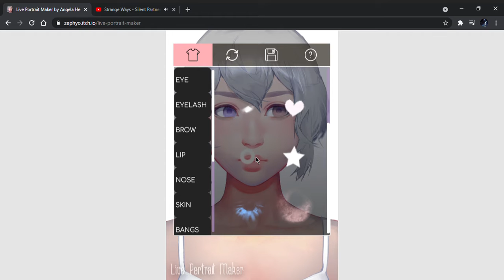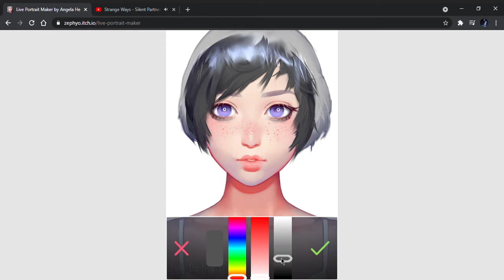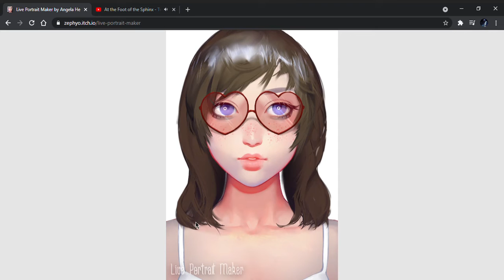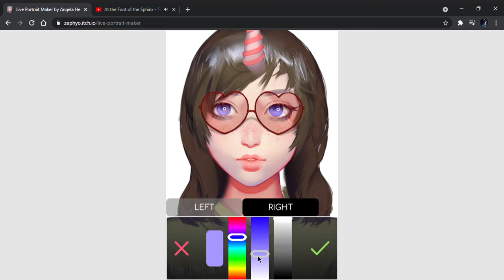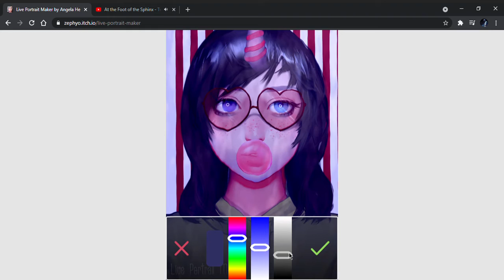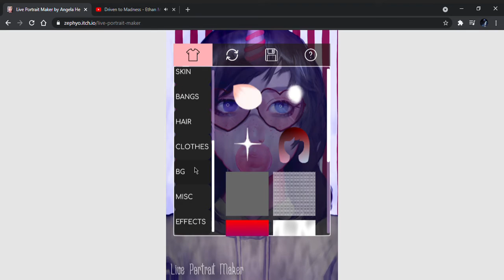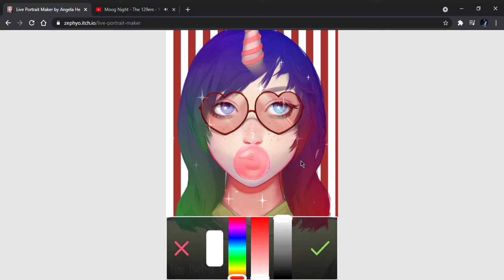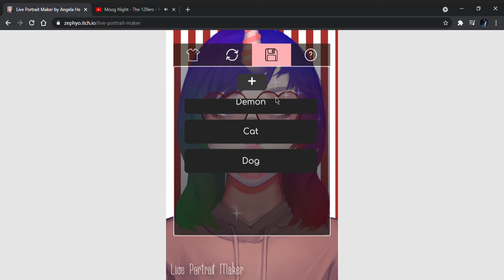Live Portrait Maker #5 by Angela He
Live Portrait Maker #5 now with me creating a dazzling unicorn.